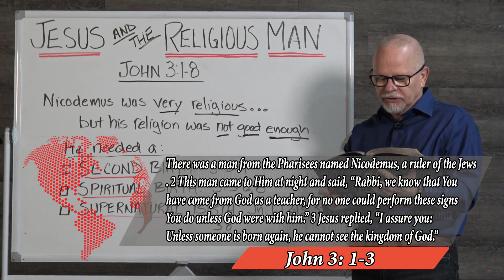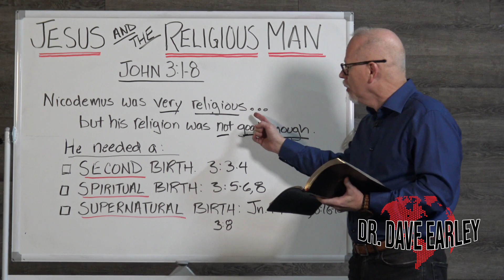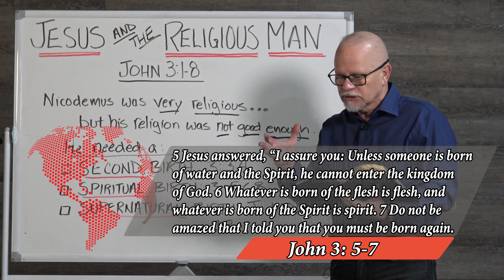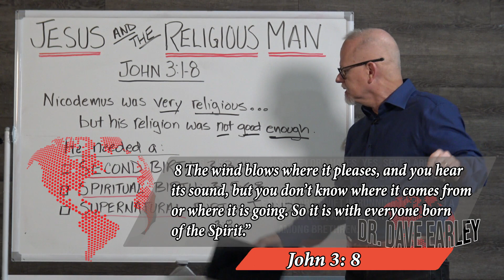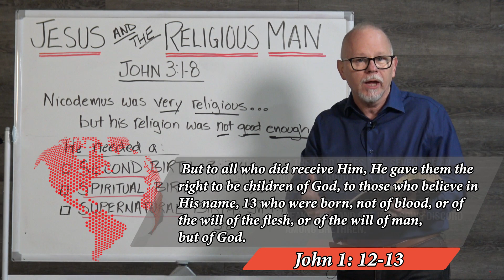JESUS AND THE RELIGIOUS MAN